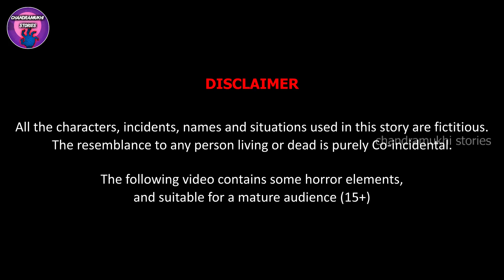గర్భవతి మేక బాధ EP 2 | Telugu Stories | Telugu Moral Stories | Telugu Kathalu | Panchatantra Stories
గర్భవతి మేక బాధ Episode 2 | Telugu Stories | Telugu Moral Stories | Telugu Kathalu | Panchatantra Stories
* note :  all charecter and animals names and stories are  used in this story are fictitious.